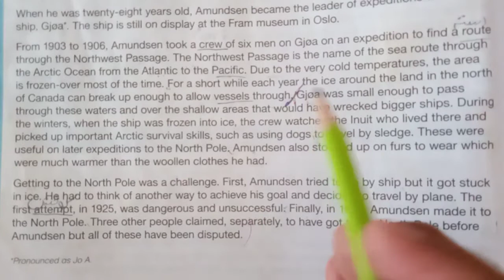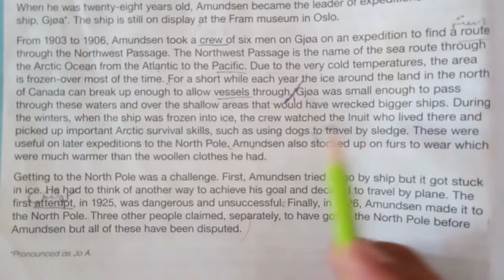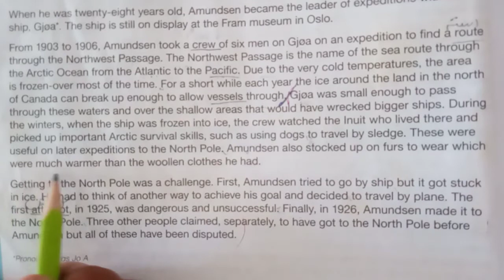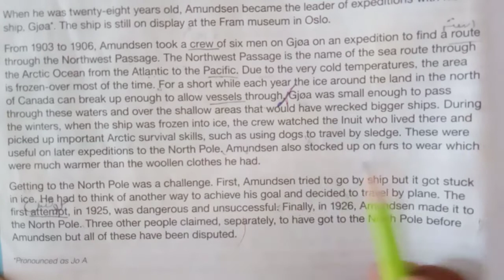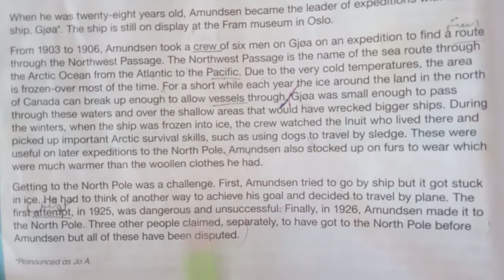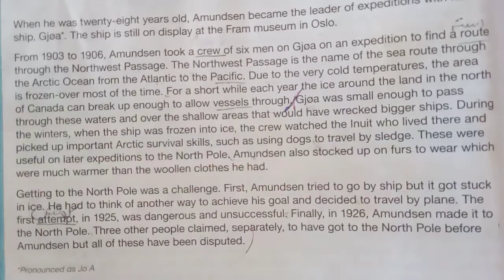Oxford Modern English | Book 6 | Lesson 3 | A polar explorer | Translation in Urdu |Learning at home